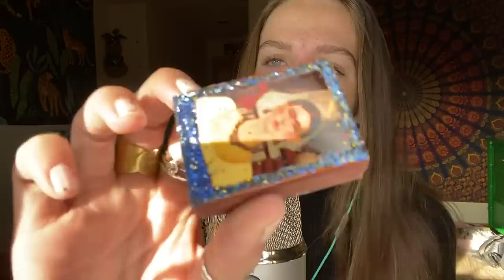ASMR Personal Attention Triggers (Lotion, Face Mask, LipGloss)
I love you and you are amazing. I appreciate your support ❤️
I’m so grateful for all of you. You guys mean the world to me🌈
I try to post new videos everyday or every other day. 🌼
I post videos about mental illness, sometimes I Vlog , but MOSTLY I post ASMR 🤫
My instagram is : gracieee.kateee 📷
6 facts about me :
•I am very passionate about saving the earth, environment, animals, oceans 🌊
•I live on a ranch in  Colorado🌄
•I’m in recovery from anorexia 🎀
•I have 2 cats, 2 doggies, 17 chickens, 6 cows, and 2 horses🐴
•I am a Sophomore in High School🏫
•I love art and poetry🎨

I am always just a comment away. Everyone is equal 🏳️‍🌈
This is a safe place. 🧘🏻‍♀️🧘🏼‍♀️🧘🏽‍♀️🧘🏾‍♀️🧘🏿‍♀️☀️